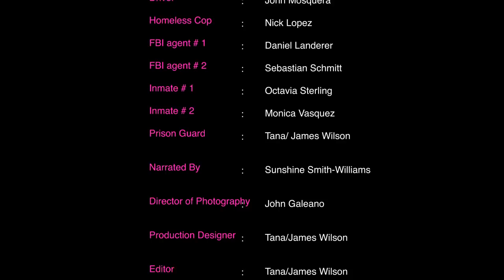The Pink Panther Clique (Trailer)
and where ever books are sold